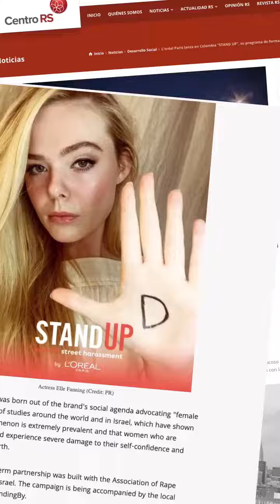more than 1 million people around the world have already been trained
► FOLLOW ELLE